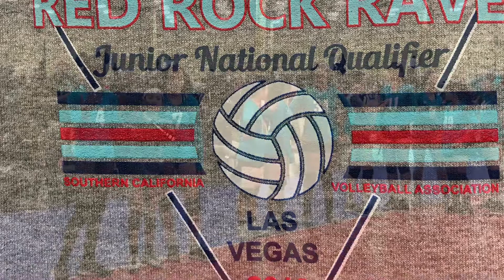BCVC 14 SMACK vs EAST SIDE BLAZE 14N SCVA JR NATIONAL QUALIFIER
2019 SCVA Red Rock Rave Junior National Qualifier at the Mandalay Bay convention center in Las Vegas. Beach Cities volleyball club 14 Smack from Southern California vs East Side Blaze 14N from Arizona. 4/13/2019